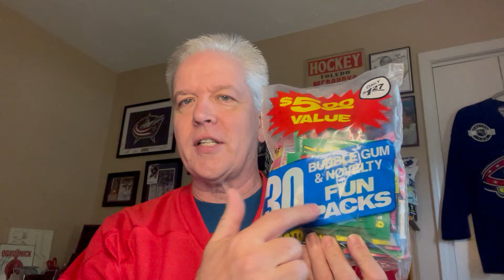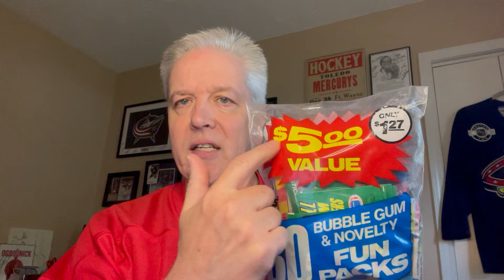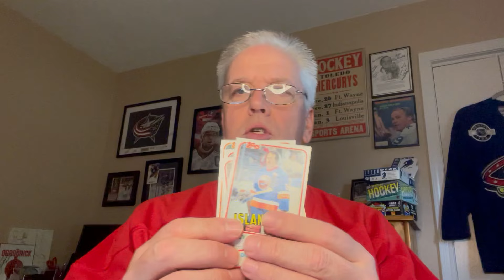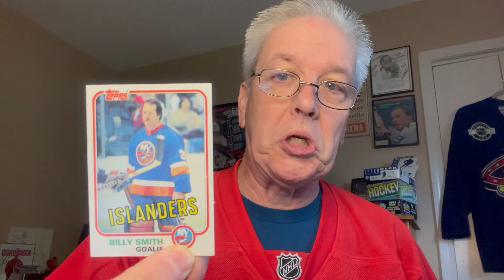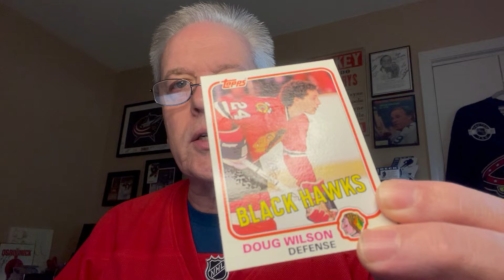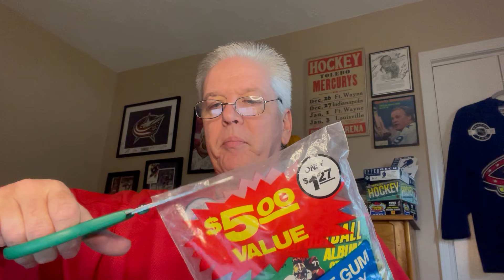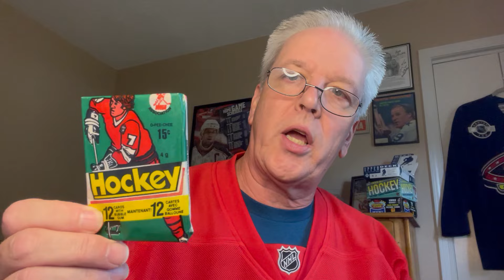1982 FUN BAG opening! Plus two 81/82 Topps Hockey MYSTERY packs!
We got a 1982 Topps FUN PACK (Fun Bag) of 30 packs of Football cards and stickers and MYSTERY PACKS!!! Opening two Mystery Packs with Hockey Cards in them on this Monday, 1981-82 Topps...and all the old gum!

I don't have any sponsors or patrons, so your donation helps to keep this channel going! Any amount is appreciated. For donations of $25 USD or more I will send you a pile of random hockey cards from my pack breaks and collection!
THANKS!